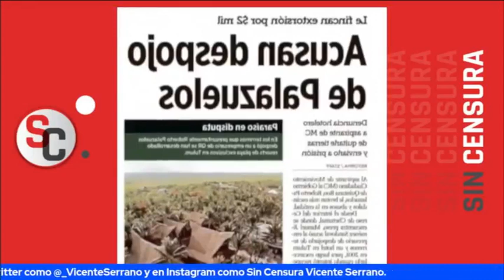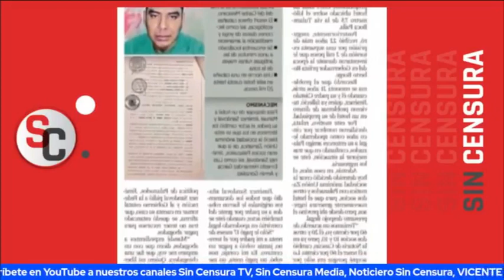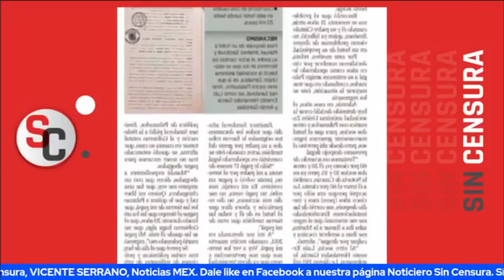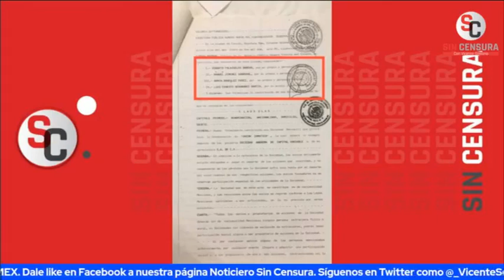POR CULPA DE PALAZUELOS, METIERON A LA CÁRCEL A UN EXSOCIO Y EN MC NO SABEN QUE HACER CON ÉL